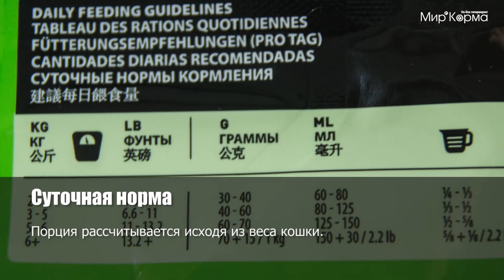Обзор корма Pronature Original 27 Cat Adult Seafood Delignt with Salmon and Herrig Flavour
Не потеряла ли ваша кошка внешней привлекательности? Для здоровья кожи и блеска шерсти создана специальная формула Pronature Original с лососем и сельдью. Морепродукты всегда вызывают у кошек не просто повышенный интерес, но также служат залогом отличного состояния кожи и шерсти. Эффектный внешний вид, великолепный вкус и здоровье гарантированы!